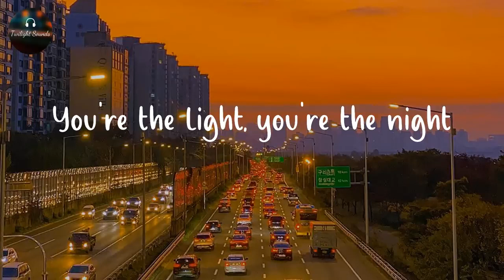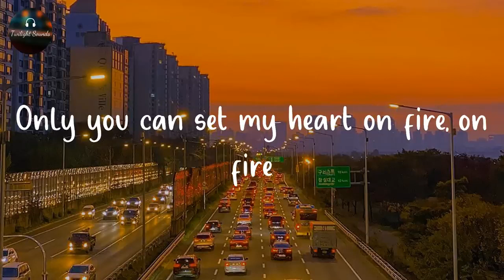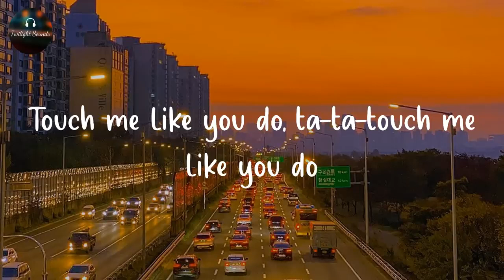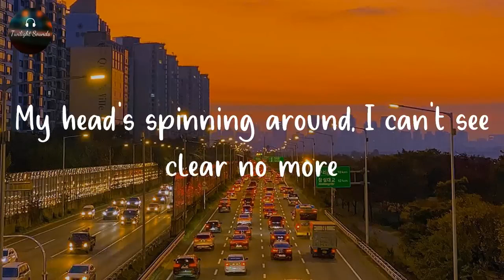Love Me Like You Do🖇️🖤